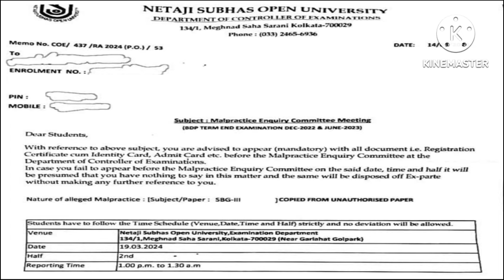BDP RA Official Update 2024// BDP Result Hard Copy 2024// NSOU RA Update 2024